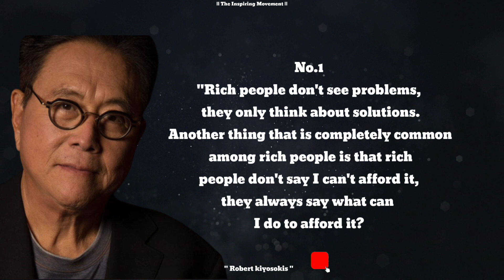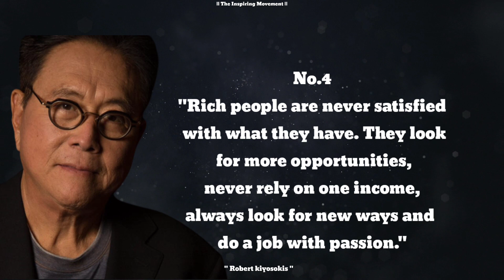10 Things Rich People Never Do || The Inspiring Movement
Secrets of Success 10 Practices the Rich People Never Waste Their Time on || The Inspiring Movement ||